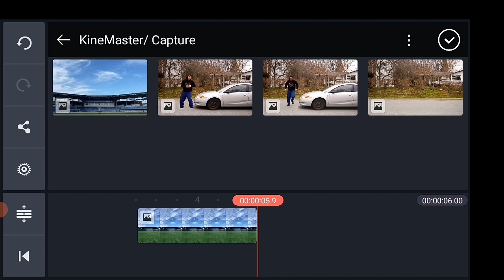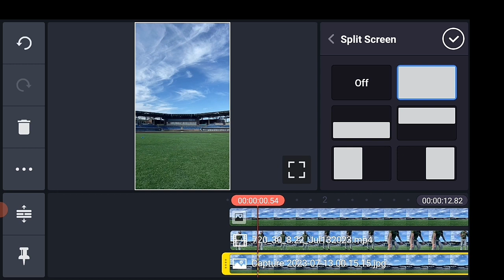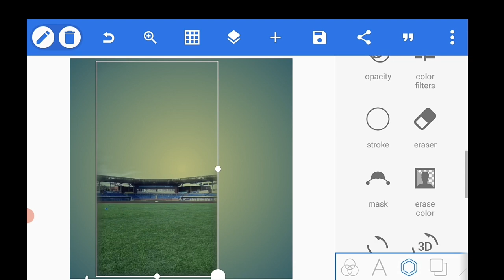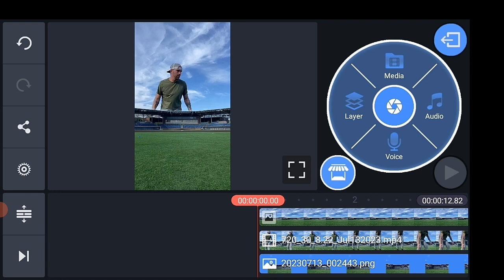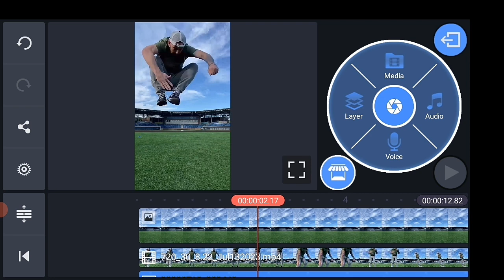How to crazy Jump transition by KINEMASTER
KINEMASTER Tutorial || How to crazy Jump transition by KINEMASTER

IT'S A TECHNICAL VIDEO
Music Background :
Visual footage Credit:-tylertometich
Best VFX Effect from The Green_Screen